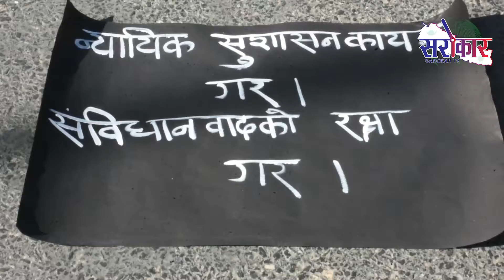संसद् विघटनको मुद्दा सर्वोच्चमा रहेको र त्यहाँबाट ओलीको कदमलाई रोक्ने आशा छ ः डा केसी